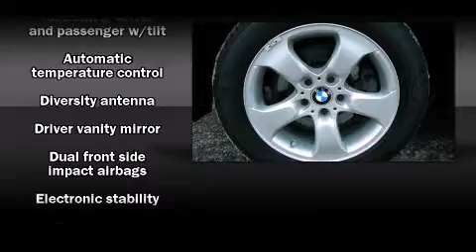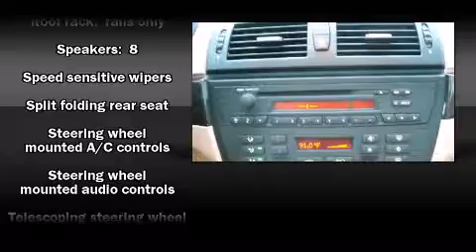2007 BMW X3 3.0L AWD in South Burlington, VT 05403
Freedom Nissan

Step into the 2007 BMW X3. With fewer than 25,000 miles on the odometer, this 4 door sport utility vehicle prioritizes comfort, safety and convenience. It features all-wheel drive versatility, an automatic transmission, and a 3 liter 6 cylinder engine. All of the premium features expected of a BMW are offered, including: front and rear reading lights, a power seat, a trip computer, an outside temperature display, front bucket seats, a roof rack, and seat memory. Everything is where it ought to be, from the dashboard controls to the door locks and window controls. For drivers who enjoy the natural environment, a power moonroof allows an infusion of fresh air. Premium sound drives 8 speakers, providing you and your passengers a sensational audio experience. BMW also prioritized safety and security with features such as: dual front impact airbags with occupant sensing airbag, front SIDE impact airbags, traction control, brake assist, ignition disabling, and 4 wheel disc brakes with ABS. You'll never lose visibility with rain sensing wipers, which activate automatically when the drops start to fall. A Carfax history report provides you peace of mind by detailing information related to past owners and service records. Our aim is to provide our customers with the best prices and service at all times. Please don't hesitate to give us a call.